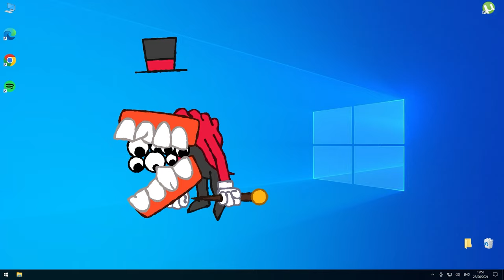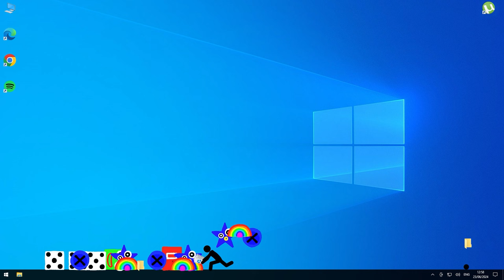Virus Caine (Stickman Animation)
Virus Caine (The Amazing Digital Circus) Stickman Animation